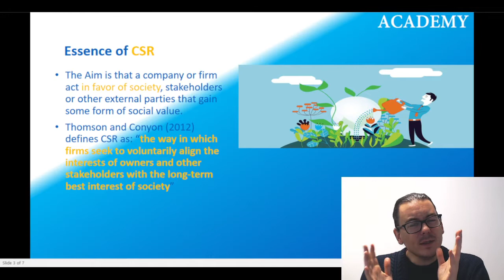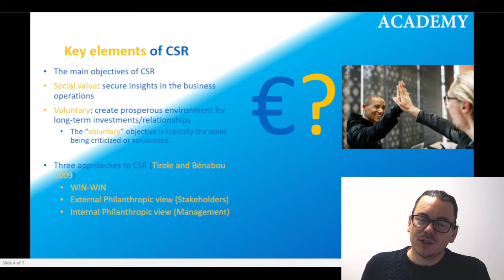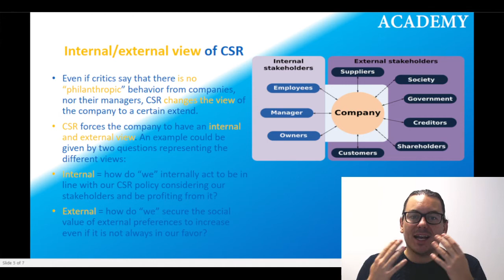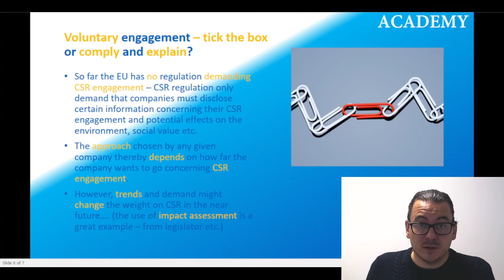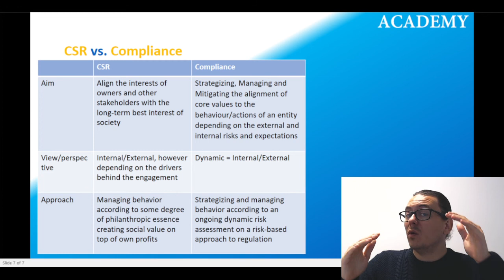CSR and Compliance (Level 1 - Video 14)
What are the similarities and differences between CSR and Compliance and does CSR regulation actually enhance our ability to evaluate companies compliance engagement?
These are some of the topics in this video.

Video Content:
- What is CSR
- What drives CSR
- Regulation and CSR engagement
- CSR vs. Compliance (Dynamic Compliance)

Academic Compliance by Kalle Johannes Rose